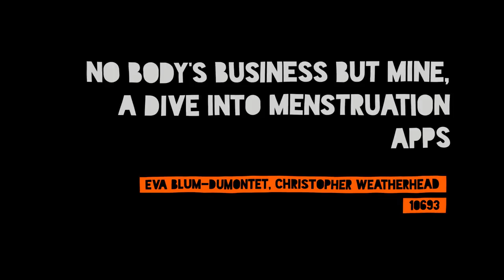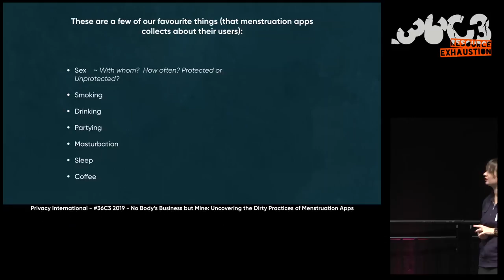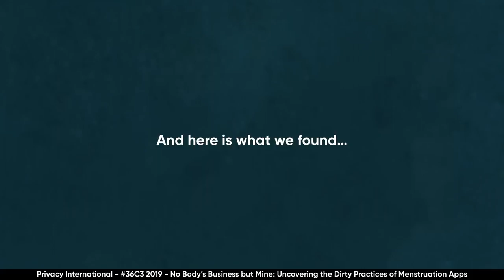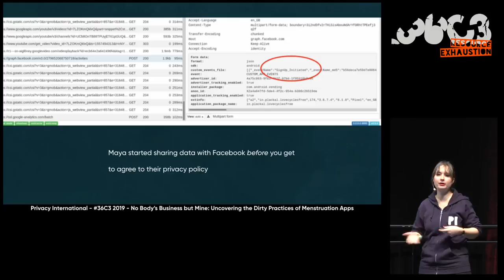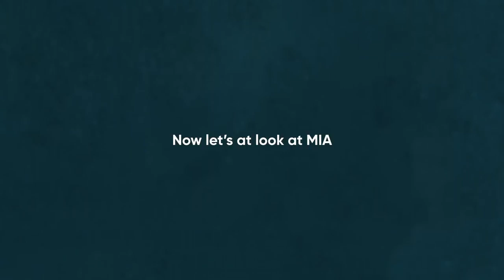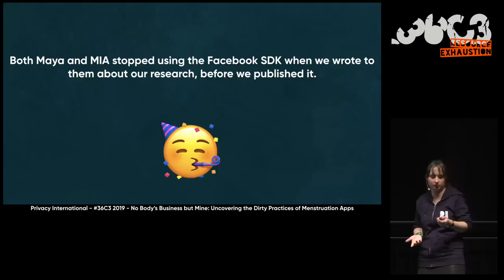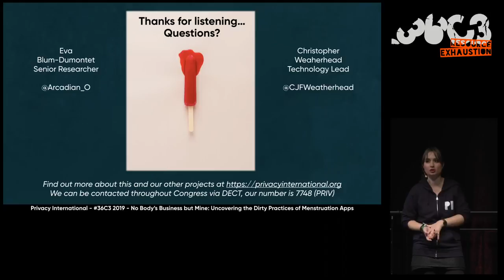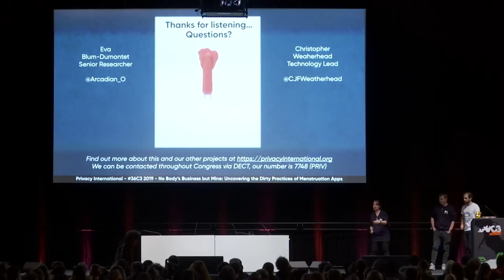36C3 - No Body's Business But Mine, a dive into Menstruation Apps - La traducción española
The Not-So Secret Data Sharing Practices Of Menstruation Apps

In September 2019, Privacy International released exclusive research on the data-sharing practices of menstruation apps. Using traffic analysis, we shed lights on the shady practices of companies that shared your most intimate data with Facebook and other third parties.

In this talk we will go over the findings of this research, sharing the tools we have used and explaining why this is not just a privacy problem, but also a cybersecurity one. This talk will also be a call to action to app developers whose tools have concrete impact on the lives of their users.

Does anyone – aside from the person you had sex with – know when you last had sex? Would you like them to know if your partner used a condom or not? Would you share the date of your last period with them? Does that person know how you feel on any particular day? Do they know about your medical history? Do they know when you masturbate? Chances are this person does not exist, as there is only so much we want to share, even with our most intimate partner. Yet this is all information that menstruation apps expect their users to fill.

With all this private information you would expect those apps to uphold the highest standards when it comes to handling the data they collect. So, Privacy International set out to look at the most commonly used menstruation apps to find out if that was the case. Using traffic analysis, we wanted to see if those apps were sharing data with third parties and Facebook in particular, through the Facebook SDK.

Our research shed light on the horrific practices of some menstruation apps that shared their users’ most intimate data – about their sexual life, their health and lifestyle – with Facebook and others.

In this talk, we will take you through the research we have conducted by using Privacy International’s publicly available and free testing environment. We will briefly explain how the testing environment work and we will showcase the menstruation apps that have the most problematic practices to show you how very granular and intimate data is shared with third parties and security implications.

Eva Blum-Dumontet Christopher Weatherhead